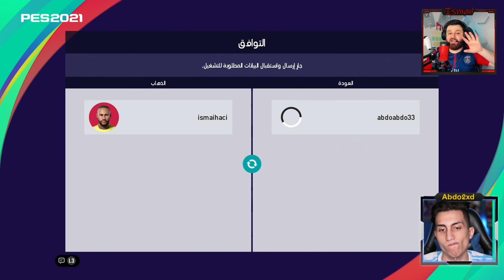تحدي التشكيلة العشوائية ضد عبدو 😂 جبنا العيد 😁 بيس 2021 PES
رابط فيديو عبدو @Abdo2xd

لا أملك أي تواصل اجتماعي

معلق سوريا ضد abdo 2xd في تحدي بيس 2021 التشكيلة العشوائية.